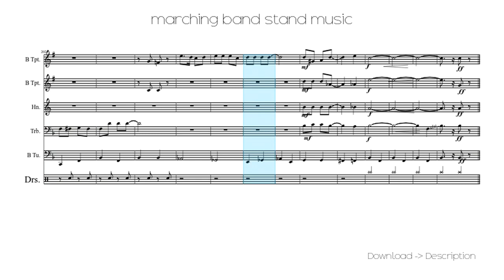🎶 Marching Band Stand Music 🎸🎸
Sheet for song: 🎶 Marching Band Stand Music 🎸🎸